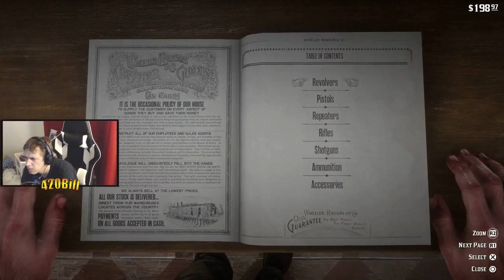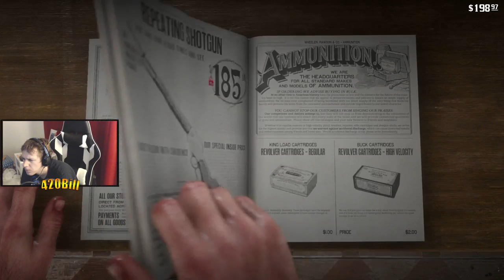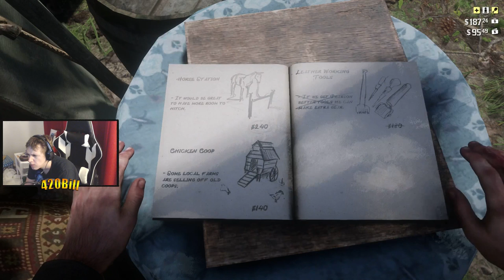Red Dead Redmption 2 Episode 4: Wild Wild West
Playing Some Red Dead Redemption 2 Live Late Night W/ Friends! Come Say Hi!

My custom built PC: Cooler Master Scout 2 Advanced Case, ASUS Z170 Pro Gaming MOBO, Intel I7-6700 CPU, Corsair H60 Liquid CPU Cooler, G Skill 16GB Memory, EVGA 750watt Power Supply, Mushkin 480GB Solid State Drive, GTX980 TI Classified, Monitor 1 MS 4k 75hz.

Once a week if I have time and it'll be at night. (Starting School Soon & Working)